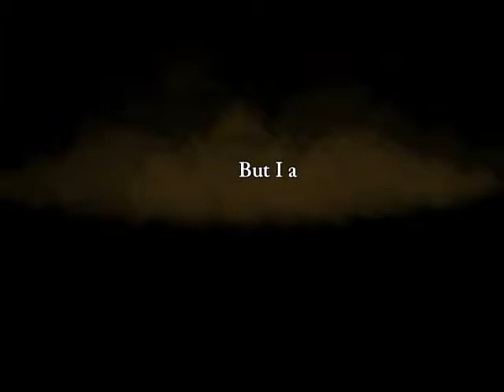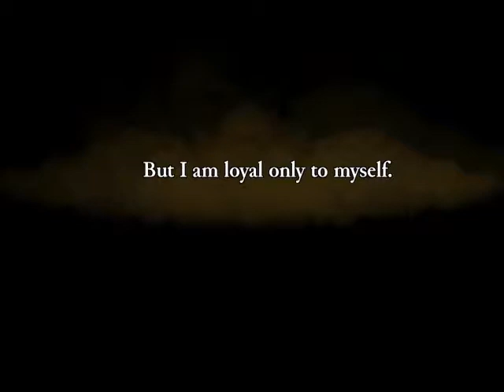Rogue Legacy, episode 1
The first in a series?

Who even knows.

And yes I realize now that the ghosts I couldn't hit were part of the Dementia trait that the heir at the time had. It just took me a while. :P